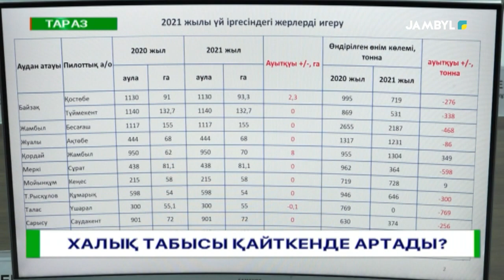Халық табысы қайткенде артады?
Облыста 366 мыңнан астам жанұя тіркелген, соның ішінде 91 мыңы міндетті зейнетақы жарналарын аударып жатқан жоқ. Алдағы уақытта бұл тұлғалар анықталып, мамандар әр отбасыға барып, егжей-тегжейлі зерделеу жүргізбек.

Екі жыл бұрын қолға алынған тұрғындардың тұрмыстық табысын арттыру пилоттық жобасы бүгінде қай деңгейде орындалуда? Бұл туралы облыс әкімі Нұржан Нұржігітовтың төрағалығымен өткен жиында жан-жақты айтылды.